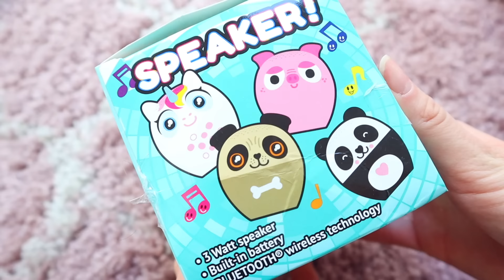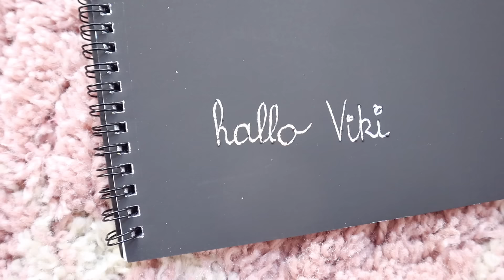meine BFF gibt ALL mein Geld aus 😭| ViktoriaSarina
Es ist mal wieder soweit! Meine BFF muss alles bezahlen was ich haben will. Sie übernimmt die Rechnung und ich gebe ihr Geld aus. Ein neues BFF Battle. VikiSarinaFam ❤

▹ Unser neues MITMACHBUCH!
▹ Der erste Teil vom Buch

Pferde Instagram: Flora.Blue_
Musical.ly: ViktoriaSarina

WOW!! Wer es geschafft hat bis hier hin zu lesen, kommentiere jetzt: "Wie dumm!! Sie kauft Geld für Geld? 🤦🏻‍♀️"